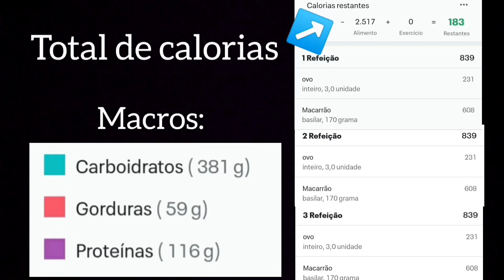FIQUE MONSTRO COMENDO MACARRÃO E OVO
Salve marombeiros!
Nesse vídeo falo como crescer comendo macarrão e ovo e mostro um exemplo na prática de como seria essa dieta.

Me segue no Instagram: @tassoni_lucas